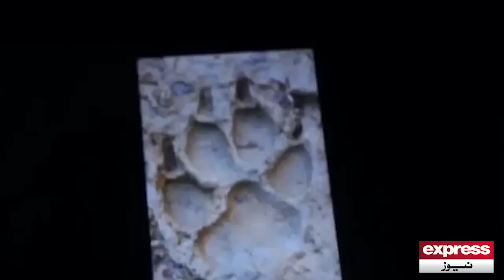Woh Kya Hai with Sajjad Saleem | Sajjad Bhai Ka Apnay Upr Qaabu Na Raha | 1 February 2023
Woh Kya Hai with Sajjad Saleem | Sajjad Bhai Ka Apnay Upr Qaabu Na Raha | 1 February 2023 | Express News